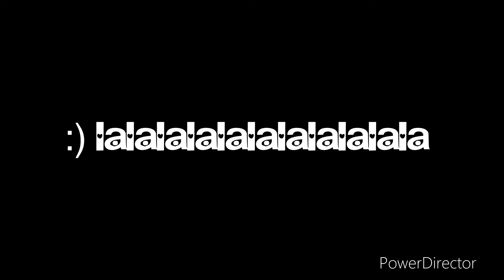WE LOVE FONTIS